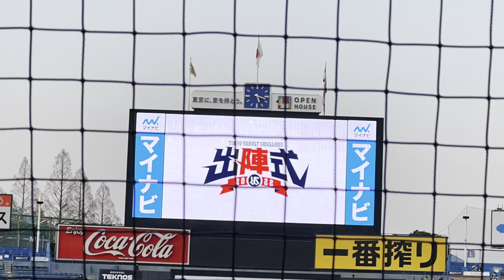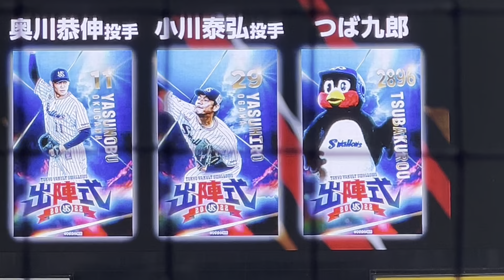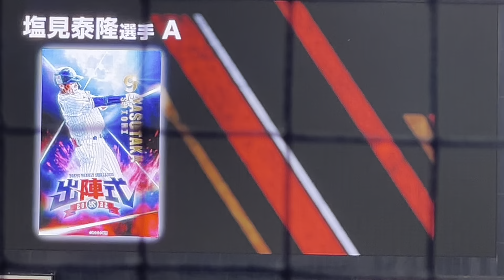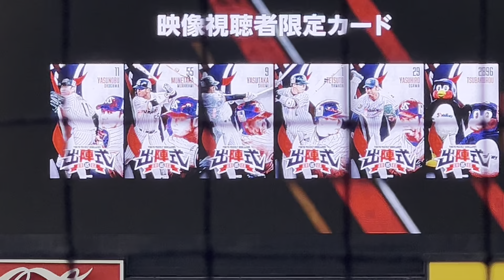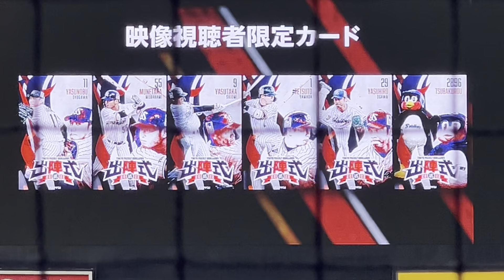ヤクルトスワローズ出陣式トークショー山田哲人、小川泰弘、塩見泰隆、奥川恭伸選手まさかw奥川くんがいじられるw塩見のトレカは、AかB？どっちだ(2022年3月13日)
神宮オープン戦。出陣式！トークショー山田哲人、小川泰弘、塩見泰隆、奥川恭伸選手

腹話術人形ユウちゃん2022バージョンアップしてがんばります。今季のヤクルトスワローズの情報を届けて行きたいと思います。いよいよオープン戦2022引き続きよろしくお願いします。